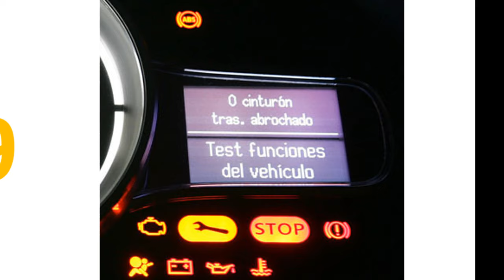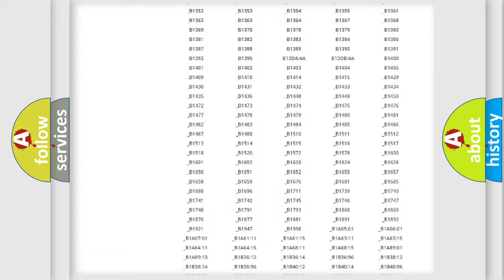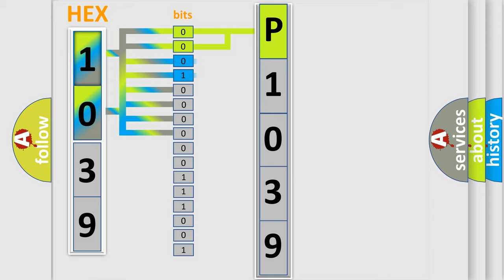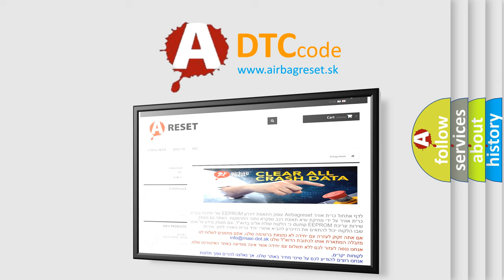DTC Lincoln P1039 Short Explanation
Contents:
0:21 Basic DTC analysis according to OBD2 protocol standard.
1:48 Insight into programming
2:58 A diagnostically understandable description of the Diagnostic Trouble Code
3:05 Basic error definition

Make:
Lincoln
Code:
P1039
Definition:
Electronic Control Unit Software Internal Checksum Error
Description: